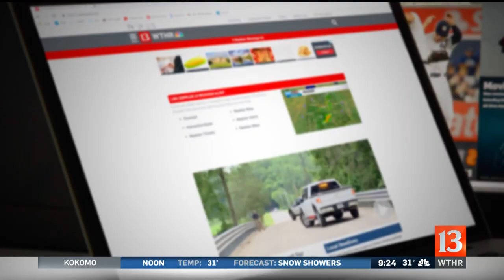Damar Gala record attempt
Attendees at the Damar Services Gala will attempt to set a Guinness World Record.